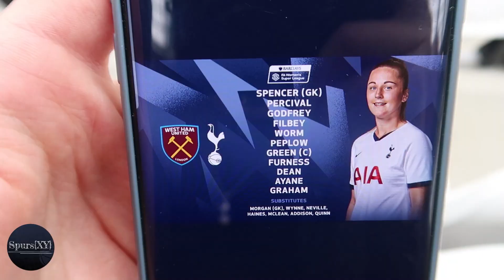FIRST FAWSL AWAY WIN! | MATCHDAY VLOG: West Ham Women 0-2 Spurs Women | WSL 2019/20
►VLOG MUSIC